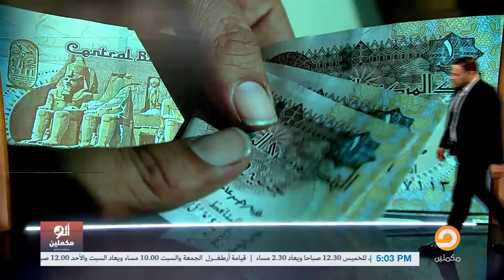أحمد سمير: لو فات 100 سنة مش هنقدر ننسى اللي عمله السيسي الخسيس في رابعة العدوية!